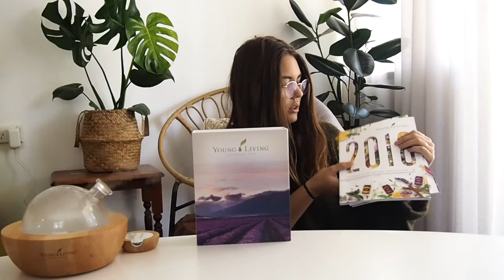Essential Rewards unboxing September 2018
Essential Rewards september unboxing [wellness box haul]

Hi! I'm Esther :) I am super passionate about clean living and especially clean living with Young living products! I fully believe in the purity of this company!

I love learning and discovering more, so I am in no way an expert, but here to share my experience and perhaps inspire others to a cleaner richer life! we are worth it! :)

If you dont have any friends doing the business of Young living;
sign up with me :)
go to this link, it all ready has my number in and just follow the steps, I will be in touch and add you to all my facebook groups:)
yl.pe/7w7f